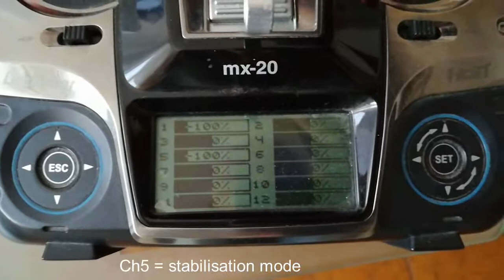ZOHD Orbit stabilisation issue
Till I dont switch the motor ON, all is OK. After I switch the motor ON, there are some bumps on aileron throws. The issue begins from 3:21.5 min.